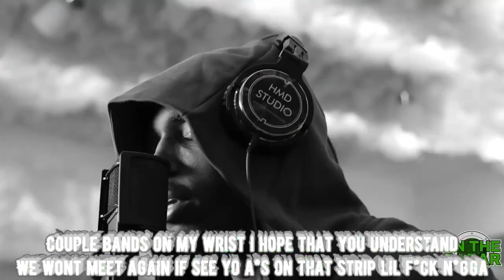The Eli Fross Freestyle (Lyric Video, Prod. @083chee & @flossydraco, Edited